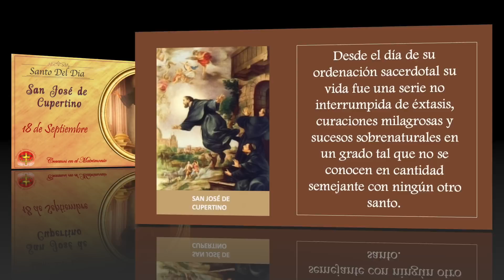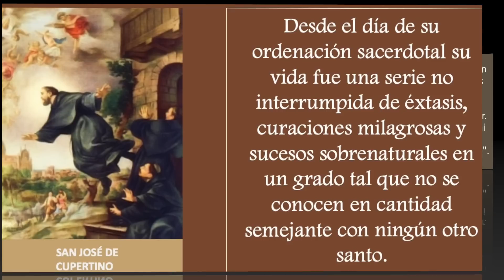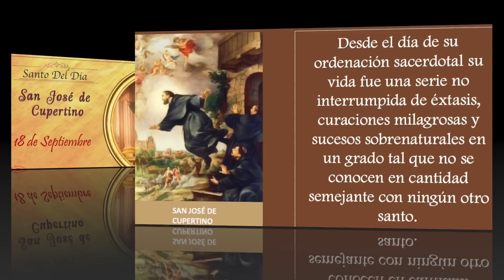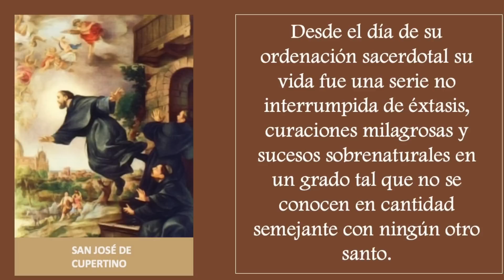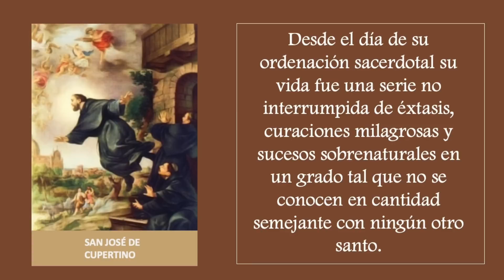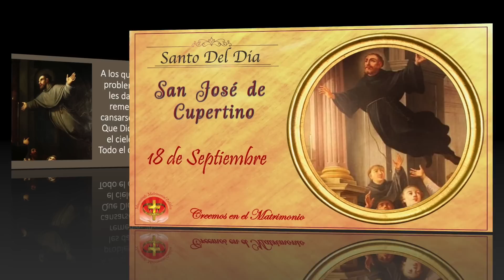MMC SANTO DEL DIA 18 DE SEPTIEMBRE - SAN JOSÉ DE CUPERTINO